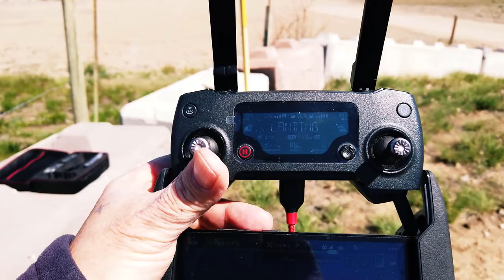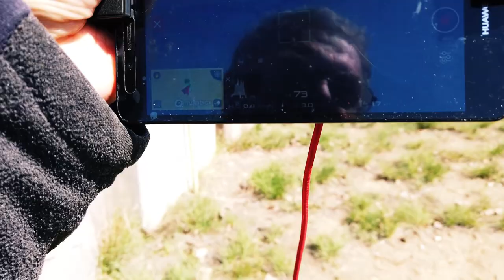Beautiful cliffs along the river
The weather finally let up, and I was able to get out and fly again. I hope you enjoy this mavic flight.
Nothing much else happening right now. I haave had no ambition lately. I hope things will pick up again.

T1B4C7